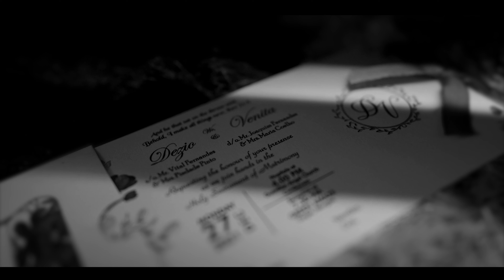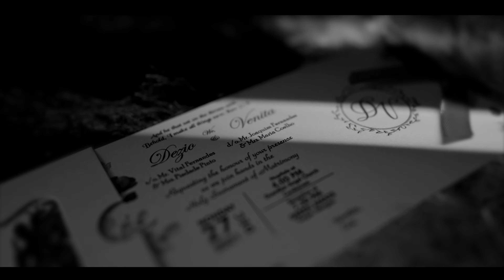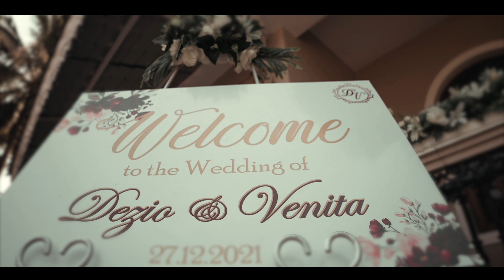DEZIO & VENITA | CASPIAN GOAN WEDDING 2022